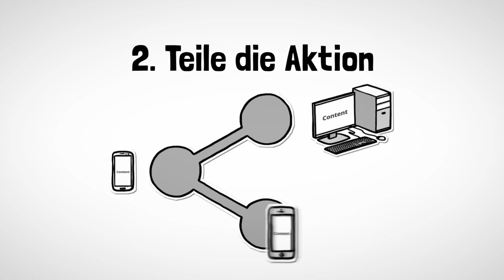Rette das Dampfen! Petition 61453 jetzt unterzeichnen!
Der deutsche Bundestag wird in der Regelung zur E-Zigarette Gesetze einbringen, die es Rauchern erschweren, auf die E-Zigarette umzusteigen. Bitte hilf uns, damit die Petition gegen diese Regelung erfolgreich sein kann!